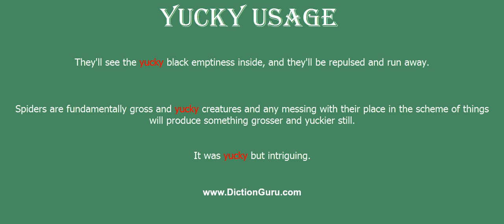yucky: How to pronounce yucky with Phonetic and Examples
This video shows how to pronounce yucky, yucky meaning, yucky definition, yucky phonetic, yucky synonym and yucky example

yucky Definition : highly offensive; arousing aversion or disgust
yucky Phonetic : [yucky]
yucky Synonyms : foul, nasty, unpleasant, bad, disagreeable, horrid, horrible, dreadful, abominable, atrocious, offensive, obnoxious, odious, unsavoury, repulsive, off-putting, repellent, revolting, repugnant, disgusting, distasteful, loathsome, hateful, nauseating, sickening
yucky Examples :
They'll see the yucky black emptiness inside, and they'll be repulsed and run away.
Spiders are fundamentally gross and yucky creatures and any messing with their place in the scheme of things will produce something grosser and yuckier still.
It was yucky but intriguing.